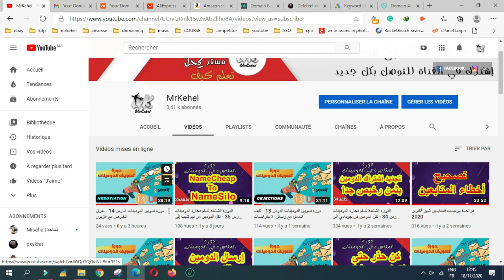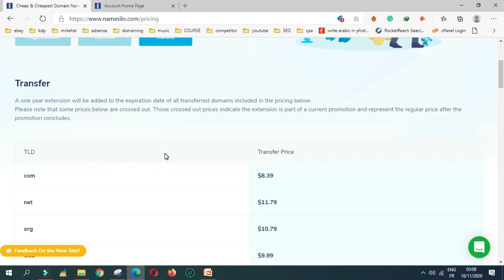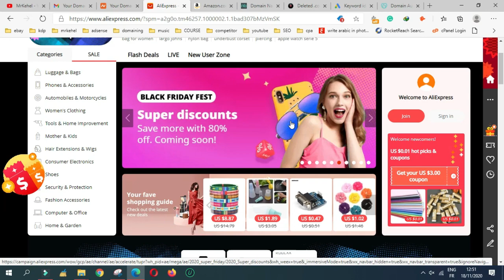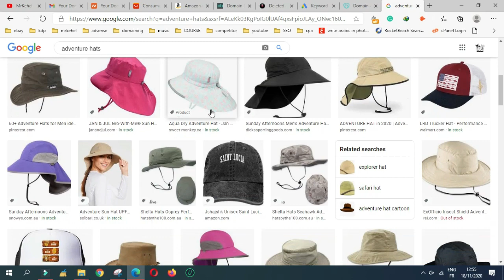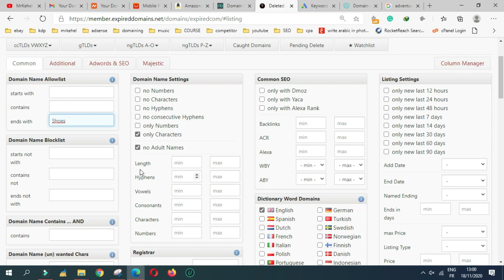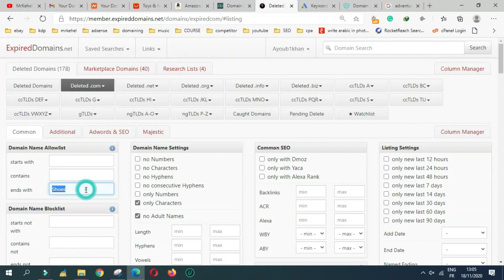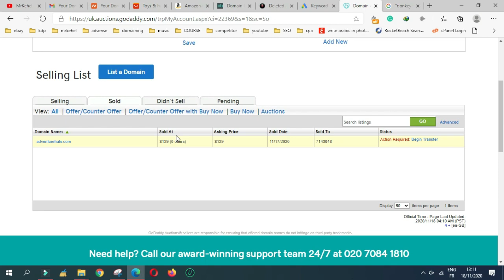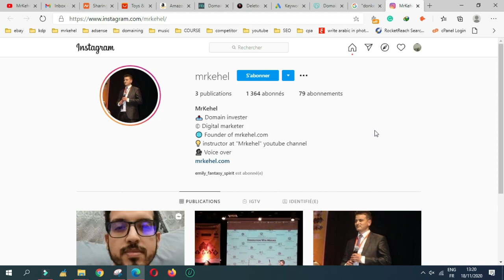الدورة الشاملة لتعلم تجارة الدومينات الدرس 36 - طريقة بيع الدومينات بدون تسويق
في هذا الدرس الجديد من دورة تجارة الدومينات سأشرح لك طريقة حصرية من ابتكاري ستجعلك تقوم بإيجاد دومين جيد ثم تعيد بيعه بدون ان تسوق له ، فقط تشتري الدومين ثم تضعه للبيع و تنتظر الى حين ان تأتيك مبيعة

الموقع المشروح

الكوبون التخفيضي

Mrkehel

المواقع المشروحة في الدرس